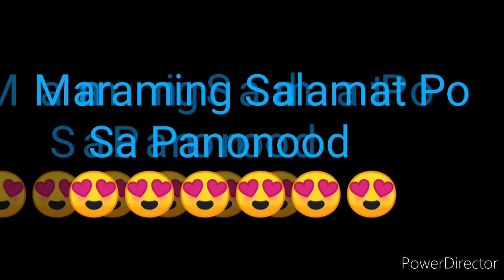STL AKLAN 7:00pm DRAW RESULT JUNE 24, 2022